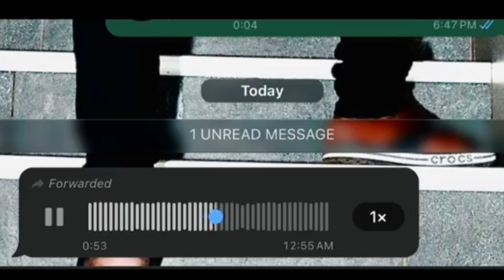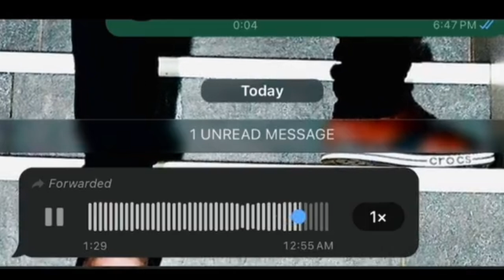Girl child bumulode bwerere bambi tayina yade za transportation